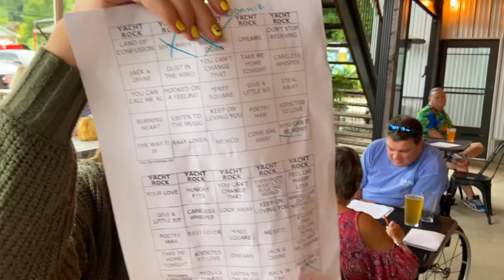BEST MOUNTAIN TOWN IN GEORGIA // FULL TIME RV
Best week ever spent traveling around Hiawassee, Georgia. Staying at the highest-rated RV Park in America, Mountain View Campground. Bonnie & Brenden explored Hightower Creek Vineyards, played music bingo at Hiawassee Brew, and even sang a few songs for karaoke at the RV Park.

We had a blast in Hiawassee and highly recommend staying at Mountain View Campground if you have the chance.

We full time live in our RV. Working and playing from the road. Each week we travel to a new destination to see what there is to explore.

Let us know where we should take the RV next.

-Bonnie, Brenden, Nubs, & Sampson

Chapters:
0:00 Intro
0:20 "How's The Food"
0:54 Hightower Creek Vineyards
2:34 Music Bingo At Hiawassee Brew
3:36 Karaoke
4:20 Build Me Up Buttercup
4:57 Tequila
5:37 September